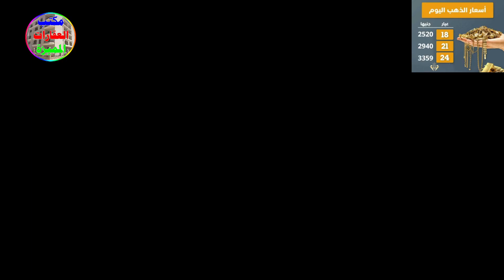سعر الذهب في محلات الصاغة سعر الذهب 5 3 2024